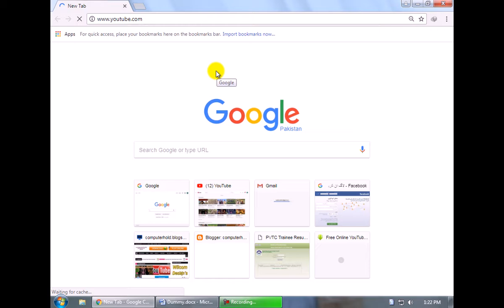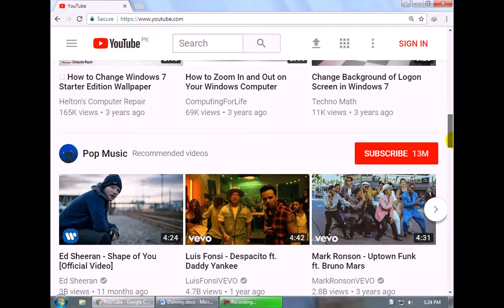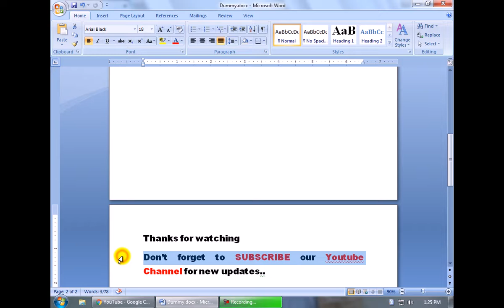How To Zoom In /Zoom Out in Google Chrome in Menu and Shortcut Key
Hello Friends! In this video You will learn that How To Zoom In  Zoom Out in Google Chrome in Menu and Shortcut Key.